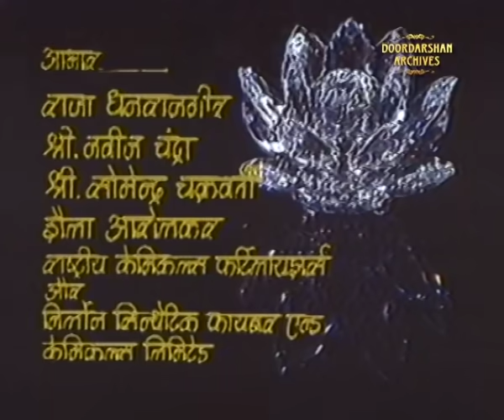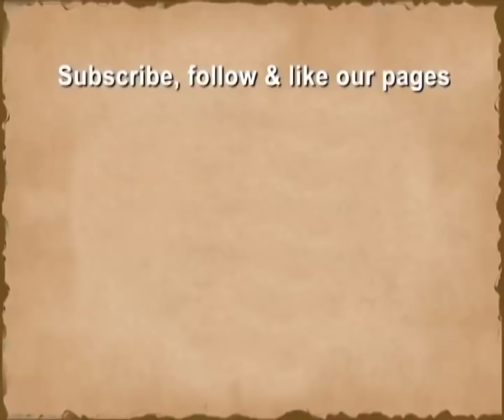Trishna | Episode-13 | Final Episode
Trishna was the Indian version of Jane Austen's Pride and Prejudice and suitably adapted to an Indian middle-class family. All the characters of the novel were maintained in the show, with their traits shown exactly as in the book.
As in the novel, the family has five daughters, the second of whom is called Rekha (character of Elizabeth Bennet, played by Sangeeta Handa). She is honest, intelligent and has a lively disposition. She does not think much of those who are pompous. She meets a rich, handsome guy, Rahul (Tarun Dhanrajgir as Mr. Darcy) at a party, who has gone there with his friend and sisters. She is instantly prejudiced against him due to his pride and arrogance. The elder sister, Roopa (Jane Bennett in the novel) falls in love with the friend, whose sisters do not think much of her family and persuade him to jilt her. The role of the youngest sister, Lydia Bennet was portrayed by Kitu Gidwani and the character of Mrs. Bennet was played by Ratna Bhushan.